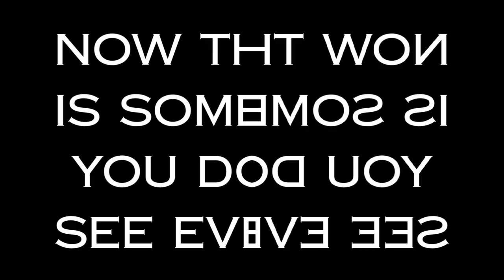Gidget Havoc!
R2 vs QueenPup